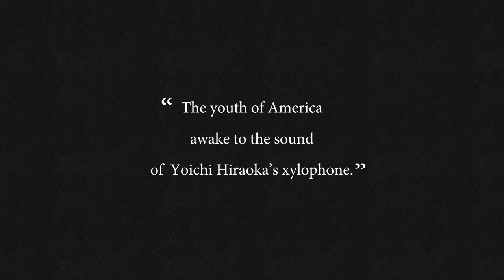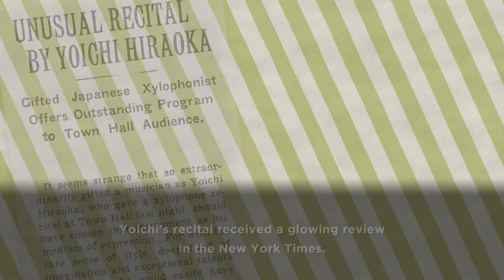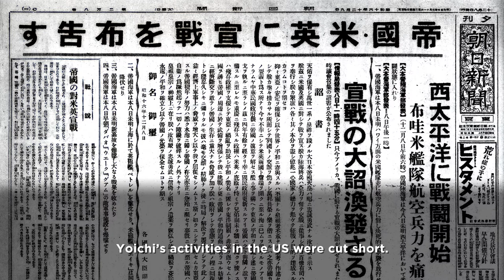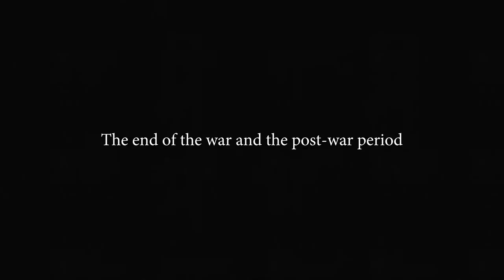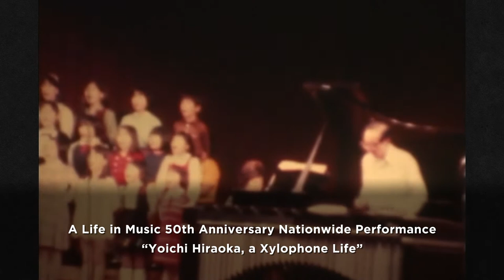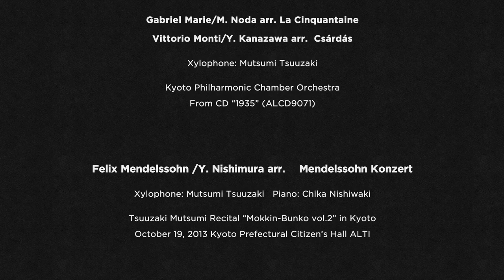Recalling Xylophone Days | Mutsumi Tsuuzaki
The return of a legendary xylophone. Yoichi Hiraoka and Mutsumi Tsuuzaki, a story of two performer's destines.

Mutsumi Tsuuzaki began her career as a marimba soloist in 1991. She had already been actively carrying out commissions for composition and arrangement, and had developed a unique repertoire. She was actively involved in various performance formats in duos with dance or a range of instruments such as piano, violin, accordion, koto, and recorder, as well as a marimba trio, chamber music, and performance with orchestras.

In February 2005, Mutsumi played Concerto for Xylophone and Orchestra (1944), a piece composed by Kyosuke Kami and premiered by xylophone maestro Yoichi Hiraoka, at the Tokyo Philharmonic Orchestra’s subscription concert, conducted by Michiyoshi Inoue on the maestro’s own xylophone. After the concert, she acquired the xylophone and around 600 scores as well as mallets. Ever since then, Mutsumi has been working as a performer and a writer to reinstate the xylophone as the world’s only xylophonist in the  eld of classical music.